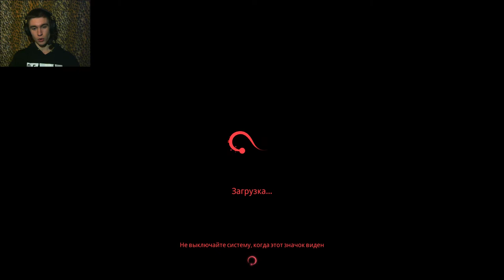► ХОМЯКИ И ВОЛЧИЦА ◄ Lost Ember